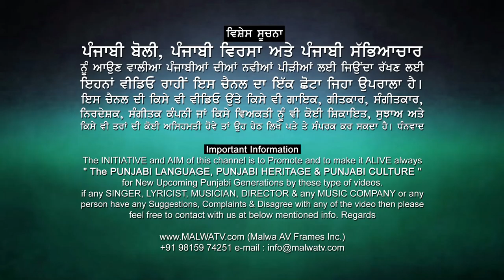ਤੁਰਗੀ ਆਪ ਕੈਨੇਡਾ [CANADA] 🔴 MANGI MAHAL- ਮੰਗੀ ਮਾਹਲ 🔴 Latest New Punjabi Songs 2020 🔴 LIVE STAGE SHOW